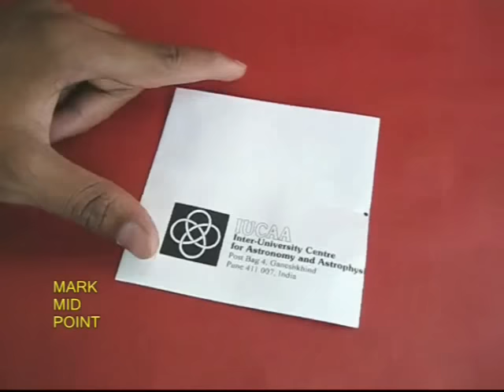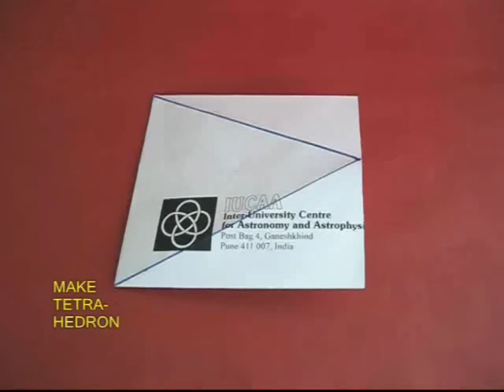ENVELOPE TETRAHEDRON | Punjabi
Don’t throw away old envelopes because you can make a very nice Tetrahedron with them. Fold a triangle in one corner of a used envelope. Mark a line and cut it to get a double layer square because the envelope will have two layers. This square will have an open mouth. The other end will be closed. Double the envelope and mark the mid-point of the open end with a pen. Draw lines from this point to the opposite corners. Both these blue lines will be the same size and this way you will make an isosceles triangle. Crease both the blue lines sharply. And now as you open the mouth of the square, its edges will join and make a Tetrahedron. Tape the open end to finish the model. “Tetra” means four and “hedrons” means triangles so Tetrahedron means made of 4 triangles.

Now instead of ONE make TWO Tetrahedrons from a similar envelope. Because these two tetrahedrons are joined they can flex about a common edge. This opens up many possibilities. You can become more adventurous and tape together SIX tetrahedrons in the shape of a flower. You will be surprised to be able to continuously rotate this paper flower. You can draw a food chain, a cycle, sequence or tell a story wonderfully through this rotating model.